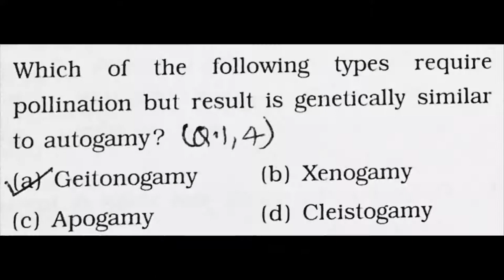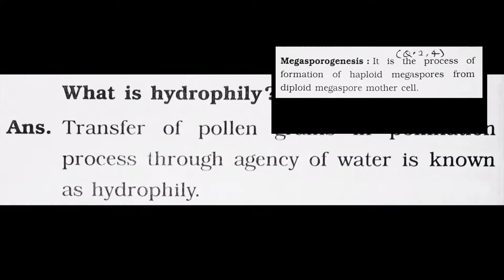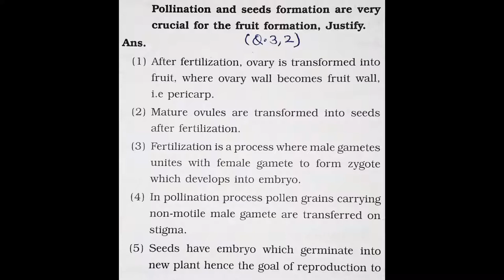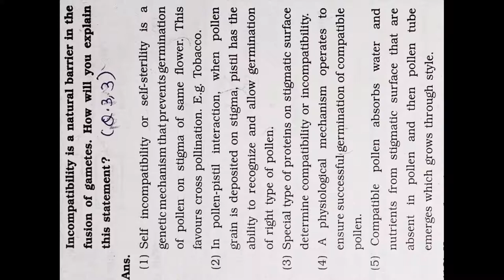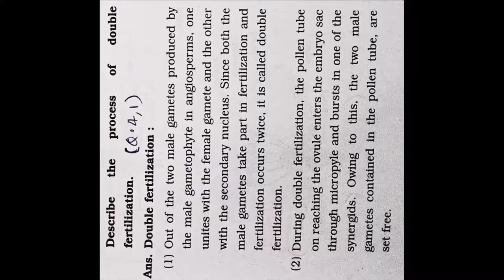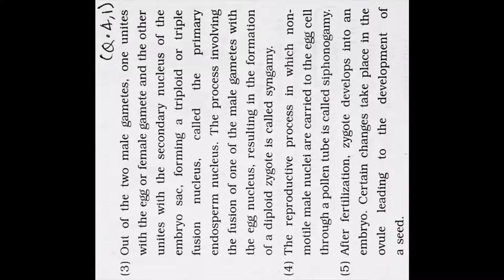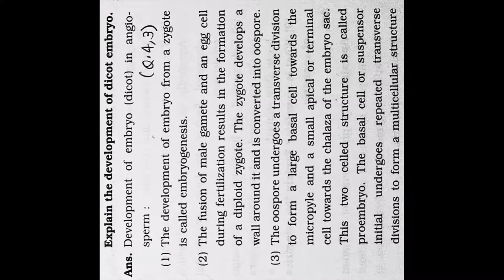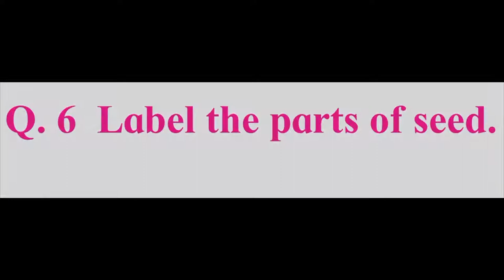Reproduction in Lower and Higher Plants 12 Class 1.Chapter Biology (Science) Exercise HSC Board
ReproductioninLowerand HigherPlants
12 Class 1.Chapter Biology (Science)Reproduction in Lower and Higher Plants Exercise Maha..HSC Board

1. Reproduction in Lower and Higher Plants
2. Reproduction in Lower and Higher Animals
3. Inheritance and Variation
4. Molecular Basis of Inheritance
5. Origin and Evolution of Life
6. Plant Water Relation
7. Plant Growth and Mineral Nutrition
8. Respiration and Circulation
9. Control and Co-ordination
10. Human Health and Diseases
11. Enhancement of Food Production
12. Biotechnology
13. Organisms and Populations
14. Ecosystems and Energy Flow
15. Biodiversity, Conservation and
Environmental Issues